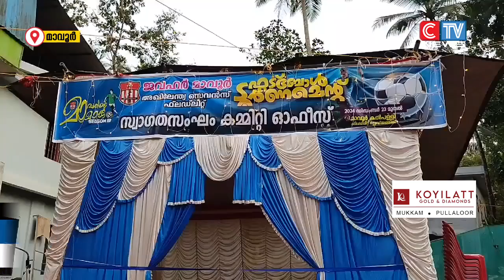ജവഹർ മാവൂർ ഡിസംബർ 23 മുതൽ കൽപ്പള്ളി ഫ്ലഡ് ലൈറ്റ് മൈതാനത്ത് വെച്ച് നടത്തുന്ന 'മാവൂരിൻ്റെ മാമാങ്കം '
ജവഹർ മാവൂർ  ഡിസംബർ 23 മുതൽ  കൽപ്പള്ളി ഫ്ലഡ് ലൈറ്റ് മൈതാനത്ത് വെച്ച് നടത്തുന്ന 'മാവൂരിൻ്റെ മാമാങ്കം സീസൺ-13' അഖിലേന്ത്യാ ഫ്ലഡ് ലൈറ്റ് സെവൻസ് ഫുട്ബോൾ ടൂർണ്ണമെൻ്റിൻ്റെ സ്വാഗതസംഘം കമ്മറ്റി ഓഫീസ്  പി.ടി.എ. റഹീം എം.എൽ.എ  ഉദ്ഘാടനം ചെയ്തു.